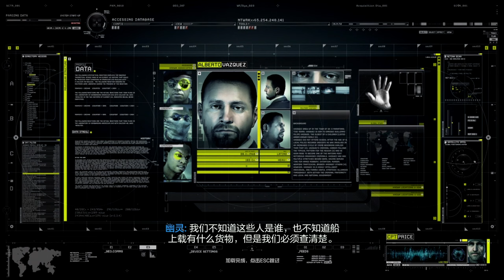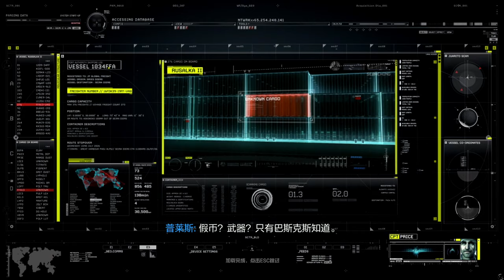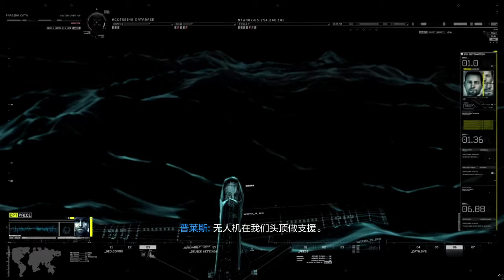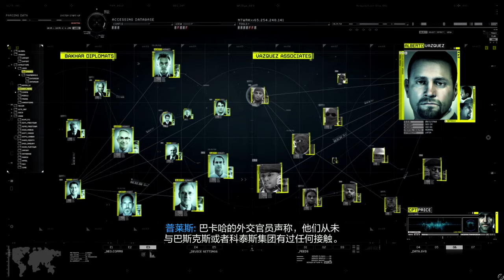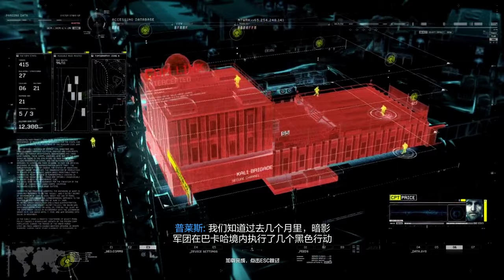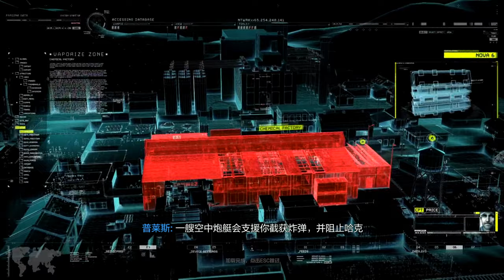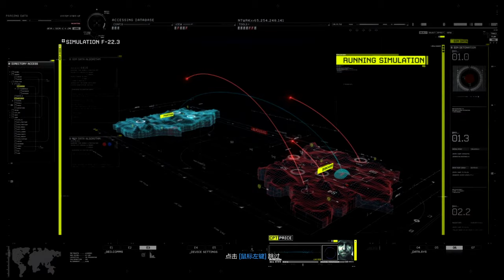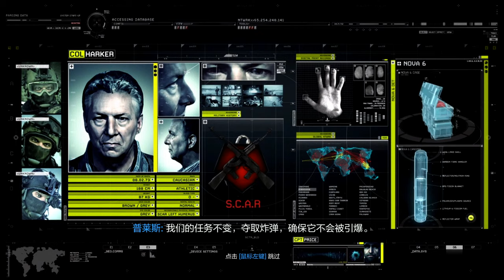Playing the ENTIRE COD Online Campaign...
DESCRIPTION: Welcome to the entire Call of Duty Online Campaign! Since COD Online got shut down at the end of August, I wanted to sit down and record as much of the game as I could since it’s gone forever. CODOL servers being shut down permanently literally means the game can’t be accessed or played anymore, so I wanted to record the full campaign and make a full COD Online campaign playthrough so you all can see what the singleplayer was like! It’s mostly elements from Call of Duty 4 and Modern Warfare 2 campaign assets along with some MW2 Spec Ops, but the plot has been changed around quite a bit…

Timestamps:
0:00 - Intro
0:37 - Mission 1 / “Identity”
7:13 - Mission 2 / “Connector”
10:32 - Mission 3 / “Safehouse”
14:52 - Mission 4 / “Crash Site”
22:25 - Mission 5 / “Action”
30:33 - Mission 6 / “Sniper”
40:42 - Mission 7 / “Deadly Guy”
47:22 - Mission 8 / “Betrayal”
56:41 - Misson 9 / “Bridge”
1:01:14 - Mission 10 / “Countdown”
1:06:41 - COD Online Campaign Conclusion
1:07:34 - LIKE & SUBSCRIBE!

So, what do YOU think about the whole Call of Duty Online Campaign? Are you also sad to see the game go? Leave a comment letting me know! ^-^

Erik - M3RKMUS1C